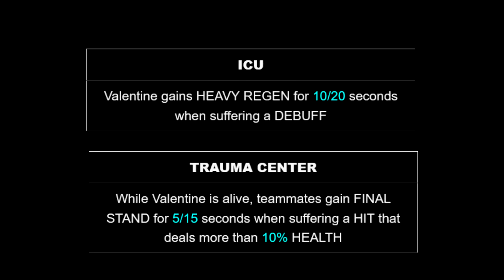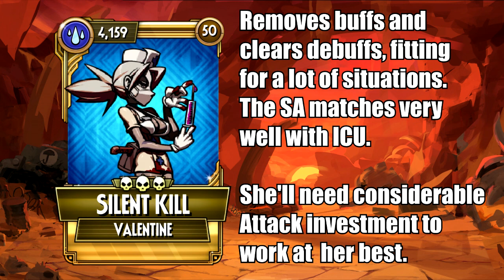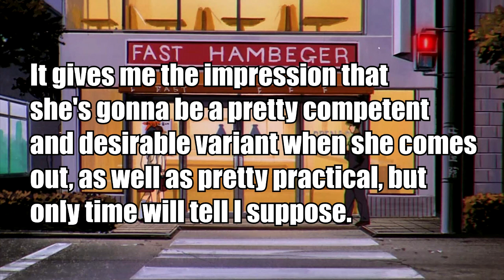Valentine - All Variants Discussed | Skullgirls Mobile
Boy, I hope you like Regeneration, support roles and a low ass base Attack

0:00 Intro
0:12 Valentine
1:12 Scrub
1:43 Icy Hot
2:18 Graveyard Shift
2:48 Kill Joy
3:19 Oh Mai
3:57 Last Hope
4:26 Silent Kill
4:55 Pyro-Technique
5:21 Surgeon General
5:59 Assassin's Greed
6:44 Très Sheik
7:19 Outro